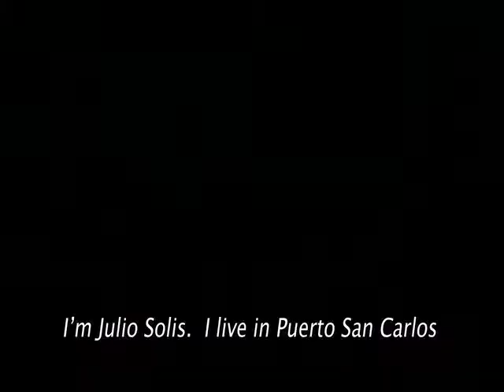Saving the Sea Turtles of Bahia Magdalena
Julio Solis with Magdelena Baykeeper and SEE Turtles join forces to collect data and use ecotourism to protect the sea turtles of Magdalena Bay, Baja California Mexico.